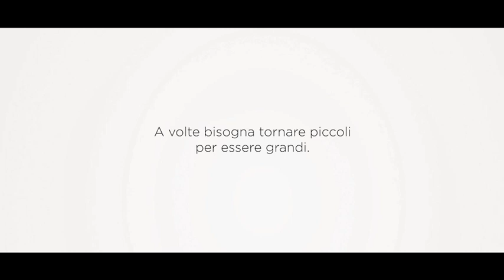Pubblicità Progresso - sogg. Grandi